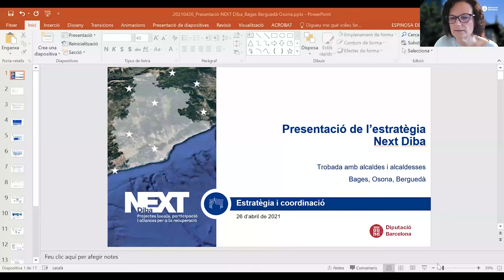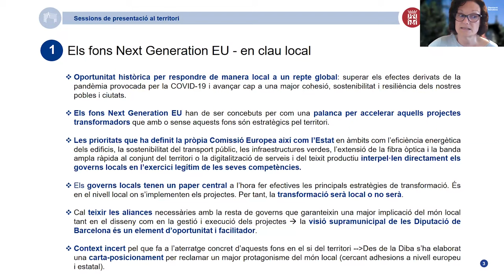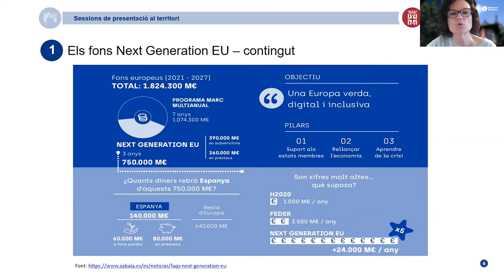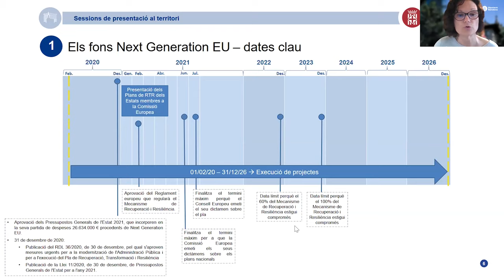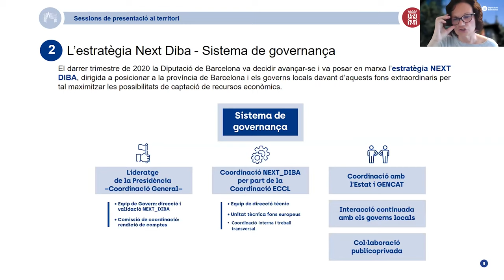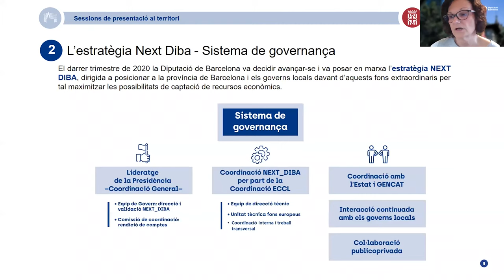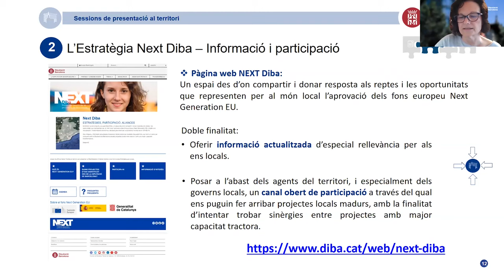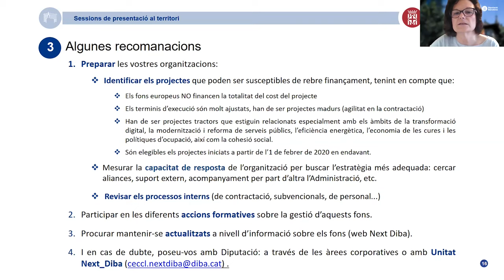Presentació del projecte Next Diba als municipis del Bages, Berguedà i Osona